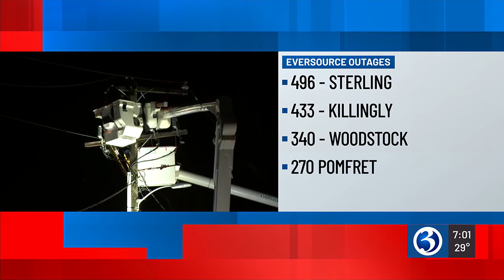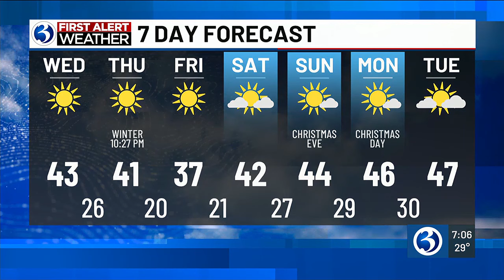Eyewitness News Wednesday morning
Roger Susanin and Scot Haney have the news and weather for the morning of Dec. 20.